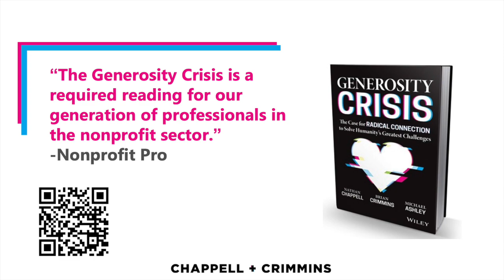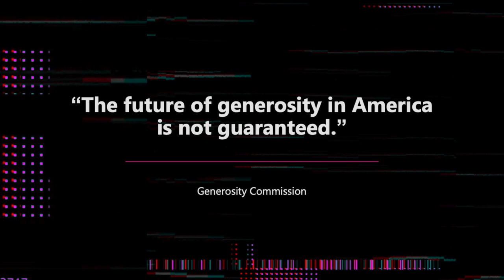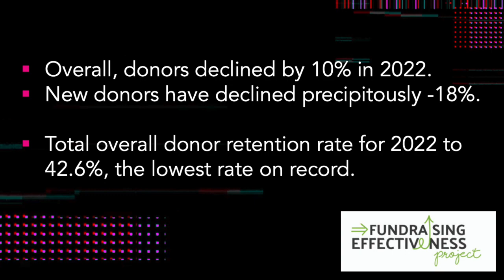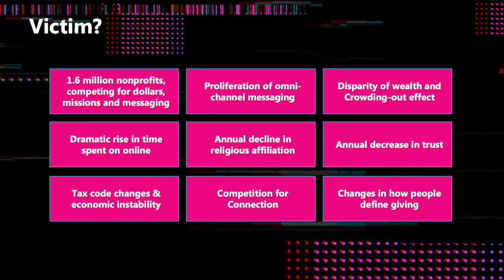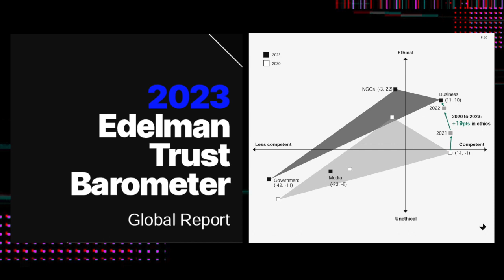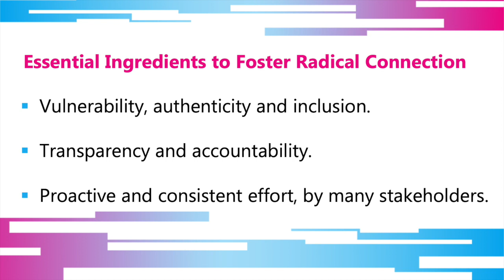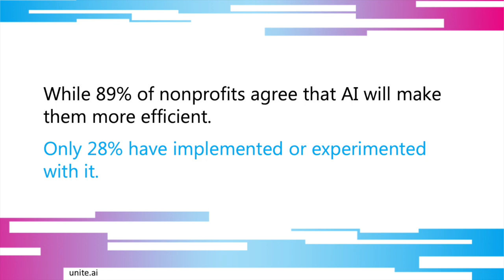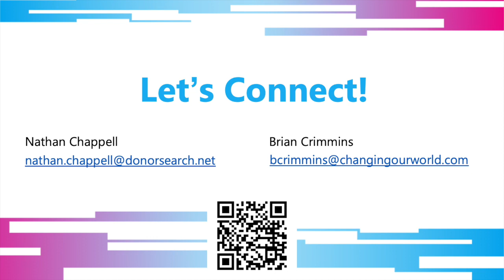Nathan Chappell and Brian Crimmins Keynote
Conquer the Generosity Crisis Through Radical Connection